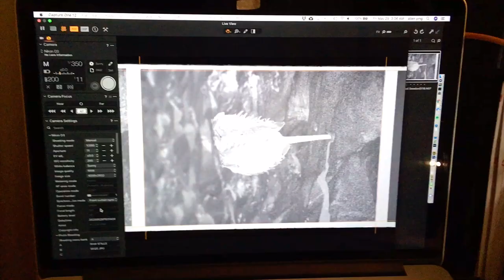diy dslr film scanner with negative supply carrier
my diy film scanner is getting pricier as i add tools, but still faster and better than any other film scanner, being able to scan uncropped full frame. it’s still only good for b&w or chrome, not color neg, due to broad spectrum white light being used.

tools:
nikon D3 (12mp)
nikon 105mm 2.8D micro
bogen 3 way tripod head (shopping for geared head next)
bogen super clamp
diy copy stand made from 16”x20” cutting board and black pipe and flange
skier copy box light box, sanded slightly to fit the negative supply carrier.
the light is very bright, letting me shoot 1/350th, f11, 200 iso (lowest on D3)
capture one, live view, guides to line up each frame
natural soft hair brush for dust
matin film cutter

initial impression of the NS 35mm carrier, it’s good and solid but wish it were better. i try to line up each frame for batch cropping with film borders, but i think i’ll still have to adjust crop on each frame individually. seems like it would need more rubber grip wheels inside to make it more consistent and taught, not sure.